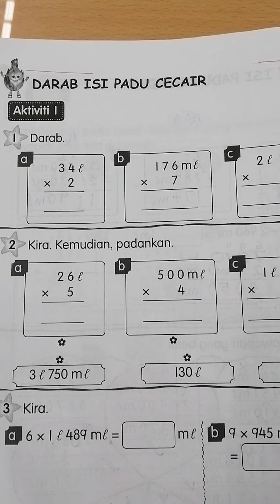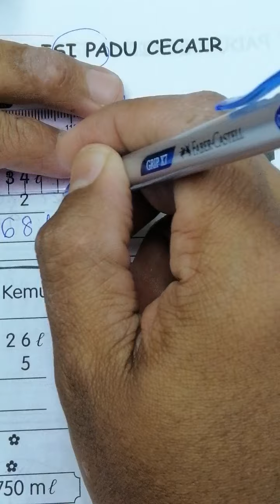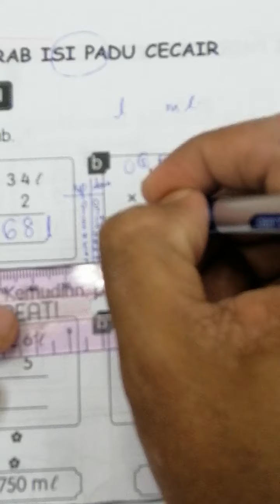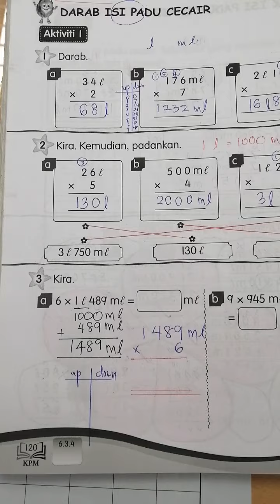Buku Aktiviti Matematik tahun 3 ms 120 Darab isipadu Cecair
Mendarab dengan BENTUK Lazim..
HNYA perlu tambah unit isipadu cecair shj...

Jom..